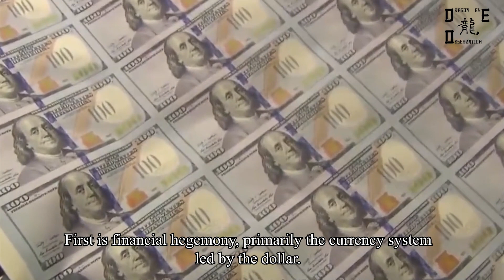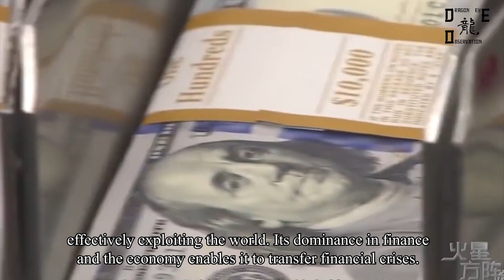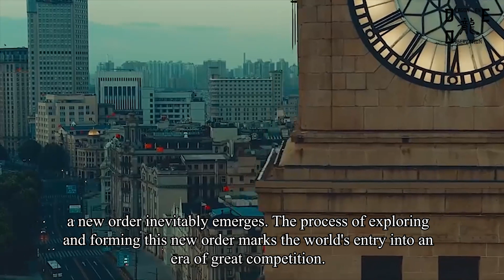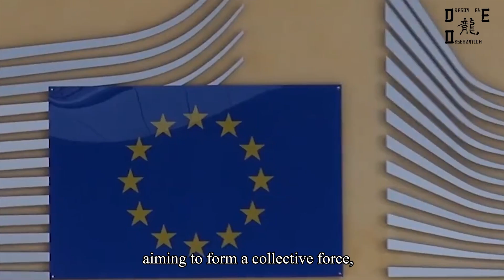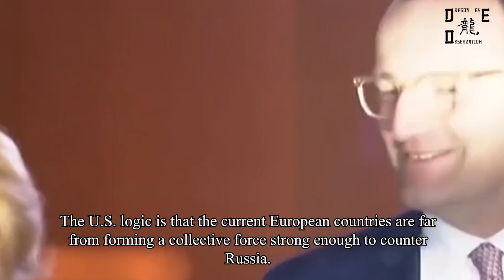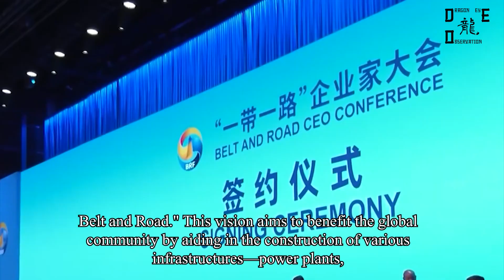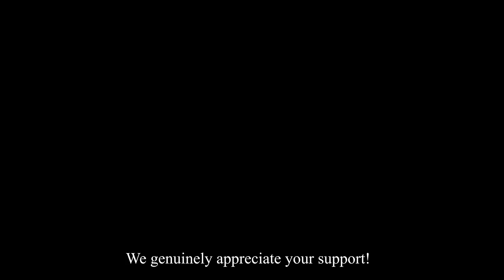[Nov.25] U.S. Falling! Unprecedented Changes of the Century! [Dragon Eye Observation]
Welcome to this video. In this video, we'll discuss the following regarding the global situation:
- U.S. hegemony
- Russia's desire to change the old world order
- China's drive to establish a new international order

[Dragon Eye Observation] Channel is committed to presenting the world from the perspective of China, the soaring Eastern dragon. Our channel focuses on China related technology, infrastructure, military, culture, international relations, and more. We will keep bring you firsthand news reports, perspectives, and insights in English.